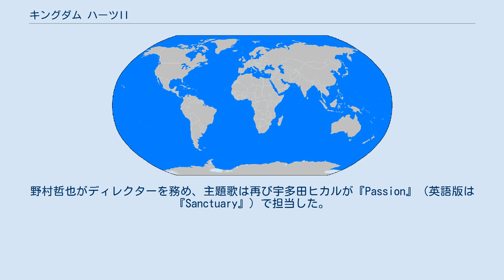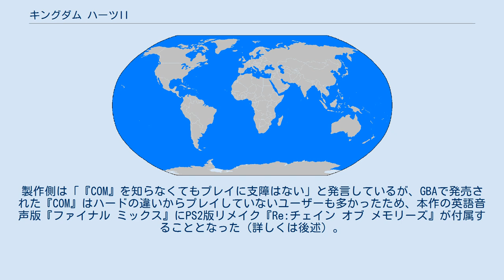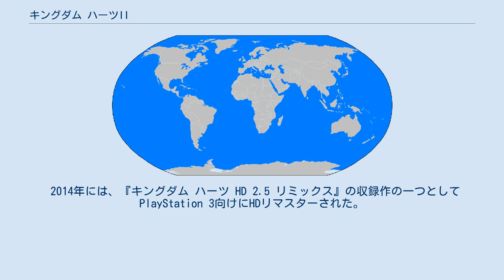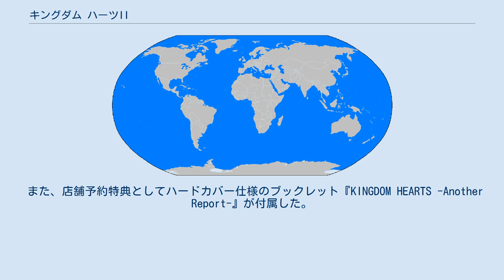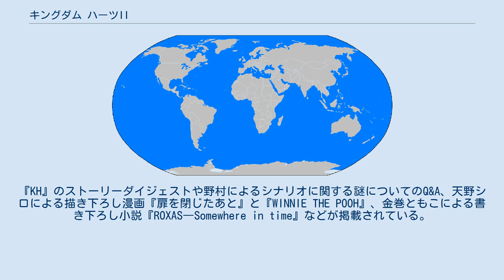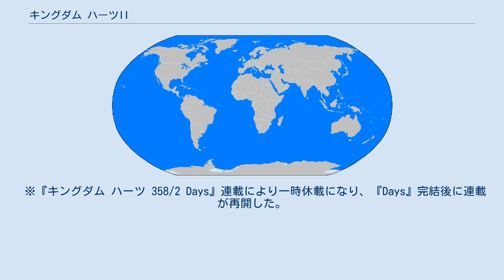キングダム ハーツII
『キングダム ハーツII』（キングダム ハーツ ツー、KINGDOM HEARTS II、略称: KH2、KHII）は、スクウェア・エニックスより2005年12月22日に発売されたPlayStation 2用ゲームソフト。
名前は『II』だが、キングダム ハーツ シリーズの第3作目にあたる。
 2003年9月の東京ゲームショウ2003で前作『キングダム ハーツ チェイン オブ メモリーズ』（以下COM）と同時発表された。
これまでのシリーズと同様、ディズニーとスクウェア・エニックスのコラボレーションとして、ディズニーとファイナルファンタジーシリーズから多数のキャラが登場。
野村哲也がディレクターを務め、主題歌は再び宇多田ヒカルが『Passion』（英語版は『Sanctuary』）で担当した。
ディズニーからはトロンやイェン・シッドといったマイナーな作品や人物が登場し、FFからは『FFIX』のような野村がキャラクターデザインをしていない作品も出るようになった。
 『KH』シリーズのナンバリングタイトルとしては第2作目であり、第1作目の『キングダム ハーツ』の続編であるが、シナリオは『KH』→『COM』→『KH2』と連続しているため『COM』との関連性も強く、また『COM』で起こった出来事の詳細は『KH2』上においては省略されている（敵組織であるXIII機関の一部が『COM』で倒されているため欠員がある、「ナミネにお礼を言う」というジミニーメモなど）。
製作側は「『COM』を知らなくてもプレイに支障はない」と発言しているが、GBAで発売された『COM』はハードの違いからプレイしていないユーザーも多かったため、本作の英語音声版『ファイナル ミックス』にPS2版リメイク『Re:チェイン オブ メモリーズ』が付属することとなった（詳しくは後述）。
 限定版として、『キングダム ハーツ トリニティマスターピース』も発売された。
『KH』『COM』『KH2』の3作がまとめられたセットである。
 発売後3日で出荷枚数100万本突破という記録を残し、シリーズの人気を印象づけさせる結果となった。
また、北米でも発売後1週間で100万本の売り上げを達成しており、更に欧州での発売によって2006年末には全世界でのシリーズ累計出荷本数が1000万本を突破した。
発売前のゲームに送られる「The 9th CESA GAME AWARDS FUTURE」にて優秀賞を受賞。
「ファミ通アワード2005」では大賞を受賞し、野村も最優秀クリエイター賞を受賞している。
さらには日本ゲーム大賞2006 優秀賞を受賞した。
 2014年には、『キングダム ハーツ HD 2.5 リミックス』の収録作の一つとしてPlayStation 3向けにHDリマスターされた。
リマスター版は『ファイナル ミックス』を基に音声が日本語に変更されている。
詳細については当該記事を参照のこと。
 基本的なシステムは第1作『キングダム ハーツ』を基に、カメラワークの変更や新システムの導入など全体的にブラッシュアップされている。
これにより第1作とは趣の変わった戦闘が出来るようになり、戦略の幅が広がった。
戦闘以外にも、第1作ではセーブポイントでしか変えられなかったパーティメンバーをどこでも変更出来るようになったり、ダンジョンが単純化（それに伴いジャンプアクションも減少）、ワールド間の移動「グミシップ」がよりシューティングゲームらしくなっているなど、様々な変更点がある。
 前作で「たたかう/まほう/アイテム/?（状況に応じて変化する）」だったコマンド欄は「たたかう/まほう/アイテム/ドライヴ」になり、「たたかう/しょうかん/チェンジ/れんけい」のコマンド欄に切り替えられるようにもなった。
それらの新システムの中から、特筆すべきものを以下に記述する。
 新たに追加された「DRIVEゲージ」を消費してフォームチェンジを行い、ソラの戦闘能力を上げることが出来るシステム。
使用するとソラの服の色と戦闘スタイルが変わる。
発動の際にはHP・MPが全回復し、周囲の敵を吹き飛ばすことができるので、ピンチの時の切り札にもなる。
変身できる時間は限られているが、時間の上限はフォームのレベルやアビリティにより上げることが出来...